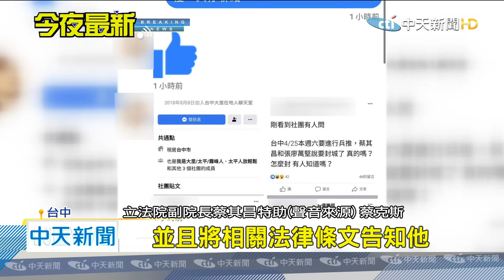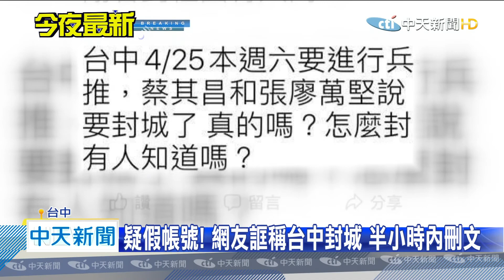20200425中天新聞 假消息！ 網友PO文「蔡其昌、張廖萬堅說要封城」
台中市府在25號，進行封城兵推演練，沒想到有網友刻意造謠，在臉書社團PO文，點名「立法院副院長蔡其昌，和立委張廖萬堅說要封城了，怎麼封，有人知道嗎？」不少網友回覆，只是演習，不用過度緊張，但對此，蔡其昌委託特助報案，並且提告，散播謠言最高可開罰300萬。